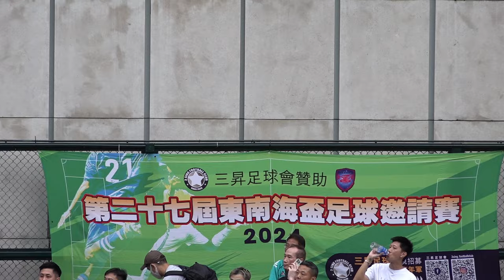三昇新輝聯vs薈成(2024.7.28.東南海盃足球邀請賽~45歳組決賽)精華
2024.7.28.旺角麥花臣球塲 17:40
三昇新輝聯(藍) 6 : 1 薈成(紅)